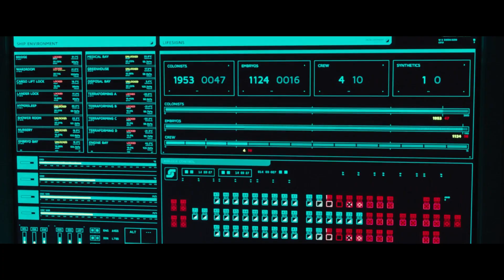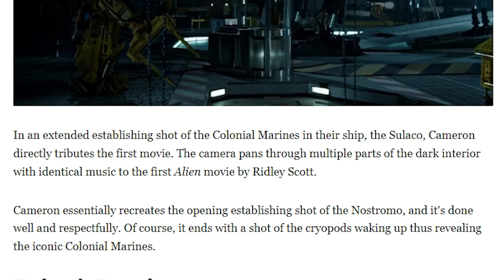Alien Franchise RANKED (w/ Alien: Romulus)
In dedication to Alien: Romulus just releasing, I've decided to do a spoiler Alien franchise ranking, hope you enjoy!